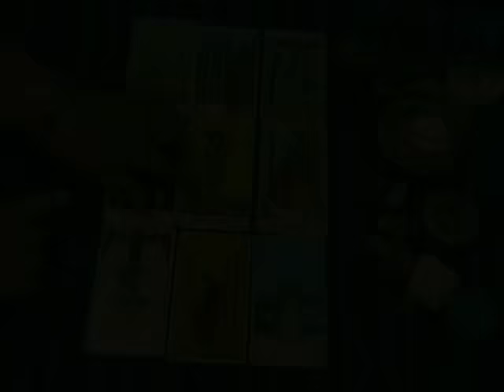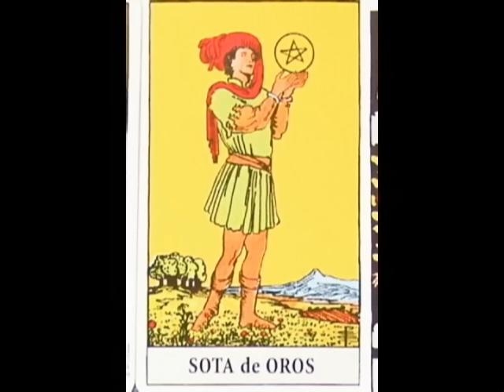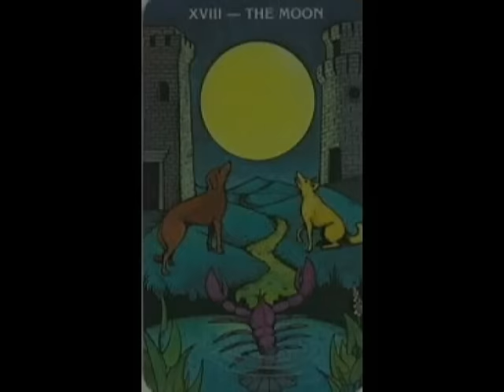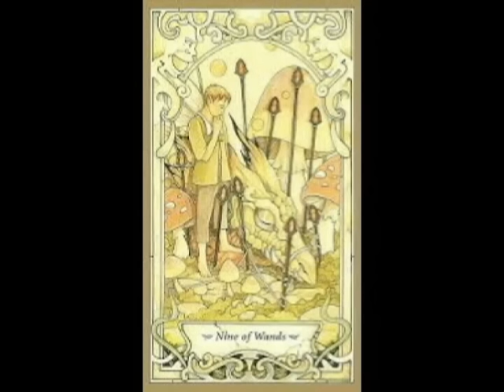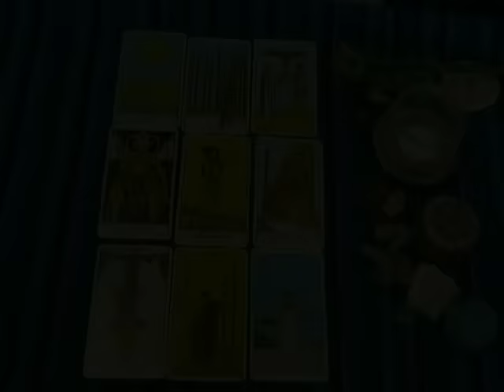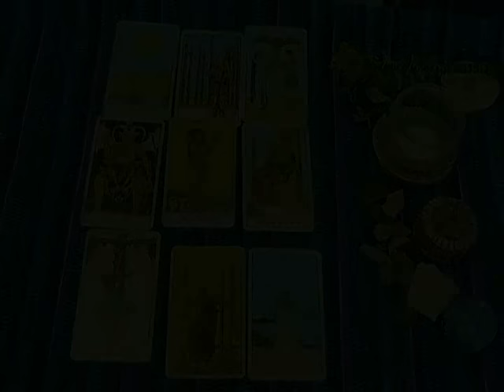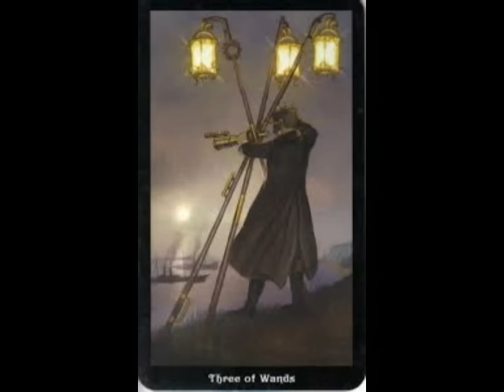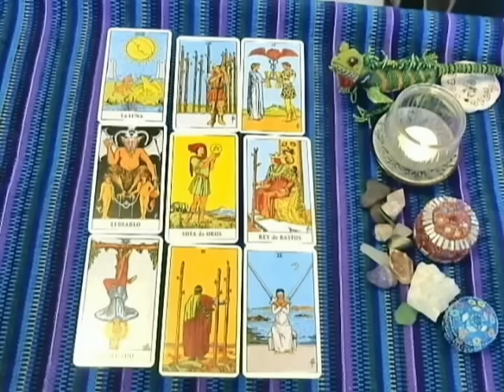CÁNCER - Noviembre 2016